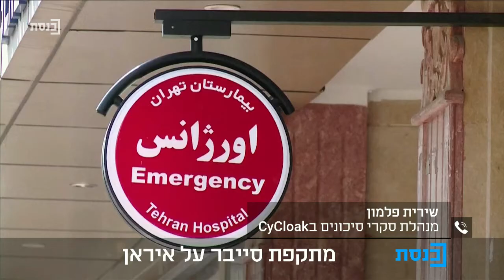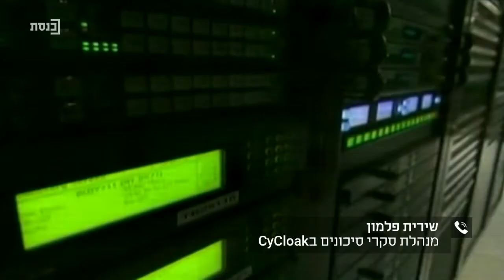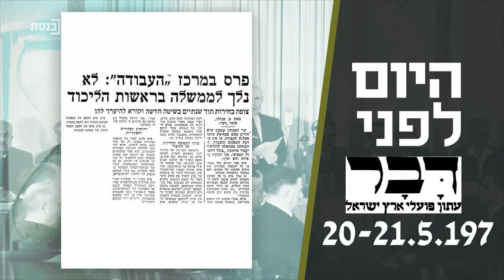בוקר טוב כנסת עם עידן קוולר - 21.5.20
אורחים: פרופ׳ עודד מודריק, נדב אלימלך, אלוף במיל' איתן דנגוט ,שירית פלמון